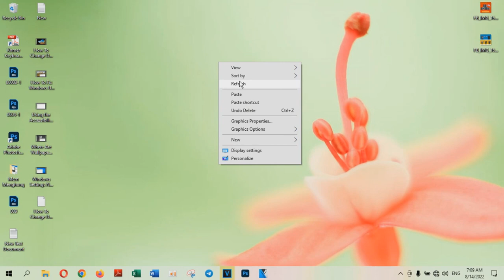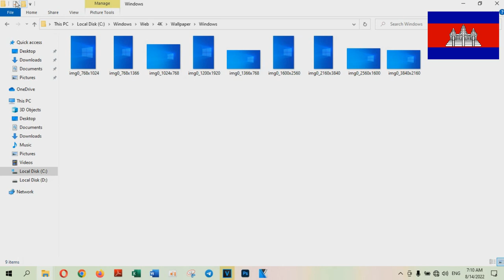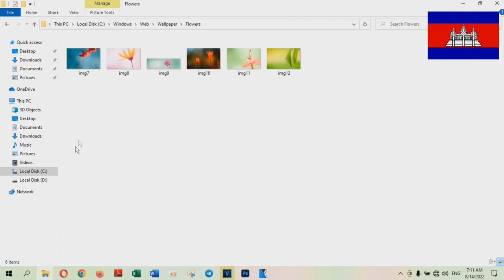Where Are Wallpapers And Lock Screen Images Stored In Windows 10 - Technology Cambodia TV